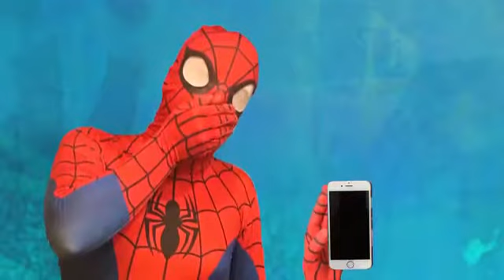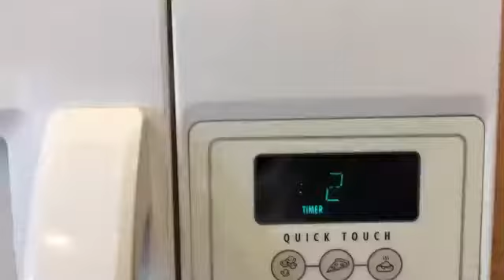Duct Tape Challenge With Spiderman Frozen Elsa And Princess Anna Joker Prank